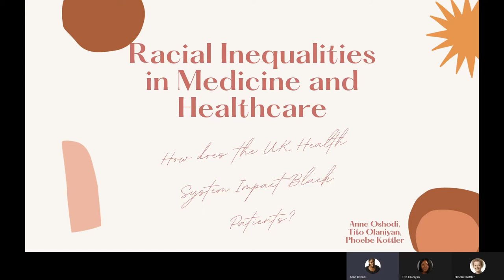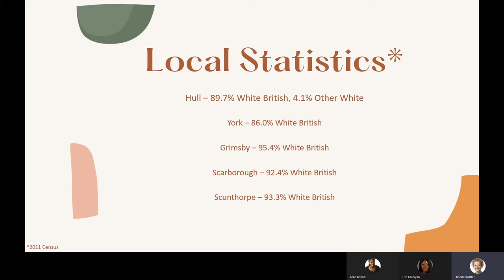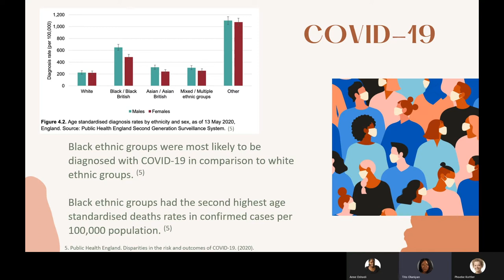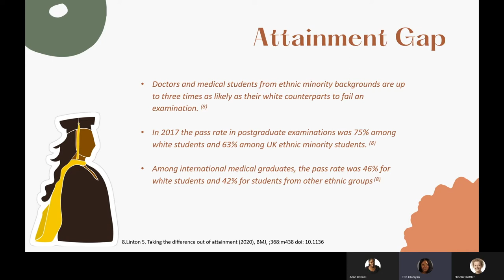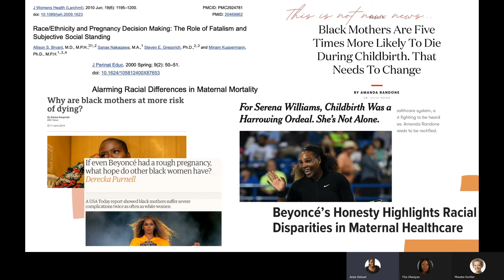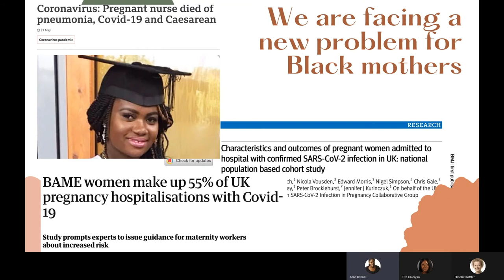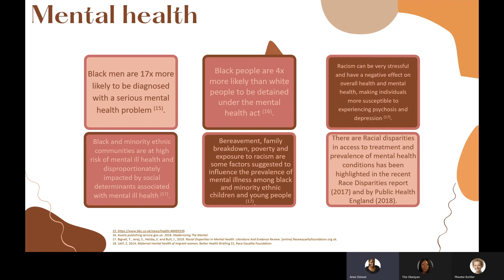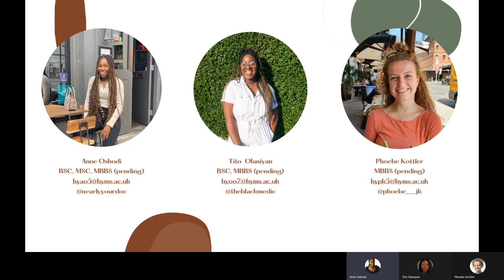Racial Inequalities in Medicine Lecture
Here is a lecture my friends Anne, Phoebe and myself created for our medical school highlighting racial inequalities in medicine, specifically focusing on the UK.